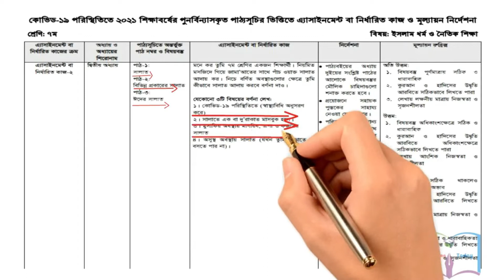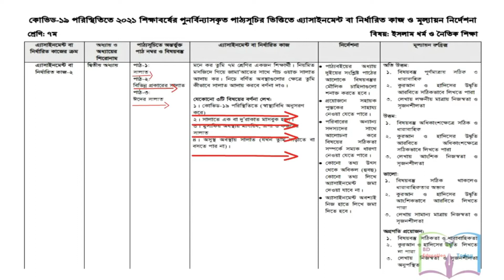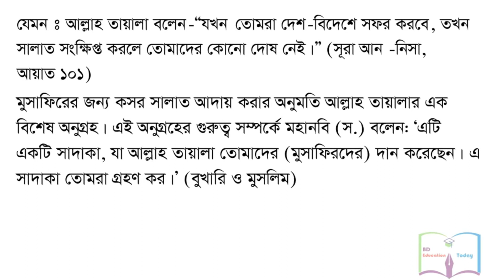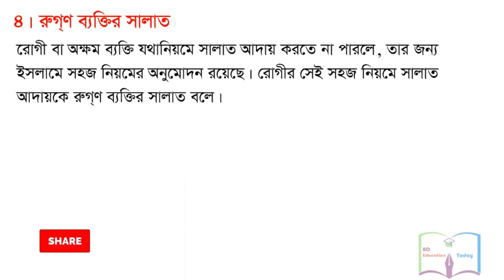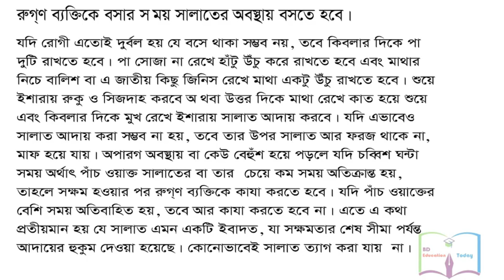Class 7 Religion Assignment 2021 7th Week ৭ম শ্রেণির ইসলাম ও নৈতিক শিক্ষা এ্যাসাইনমেন্ট